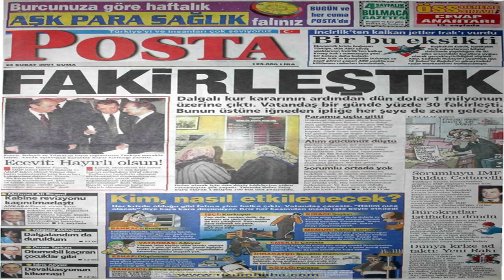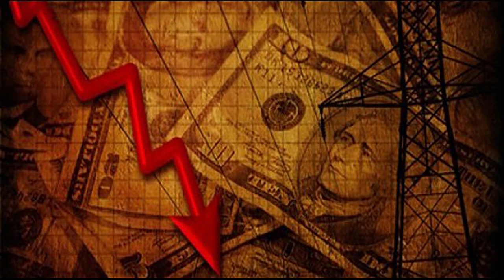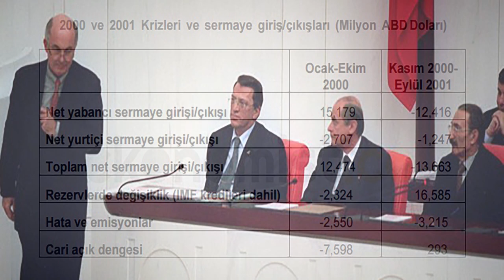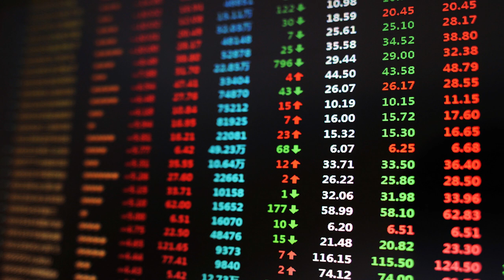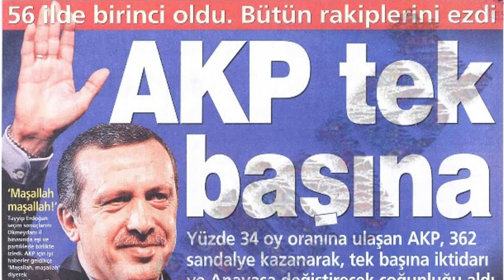2001 Krizi ve Kemal Derviş Kanunları | Seslendirmeli | Ataforum TV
Video Kurgusu : Emirhan KABAKCI
Seslendirme : Fidel AYDIN